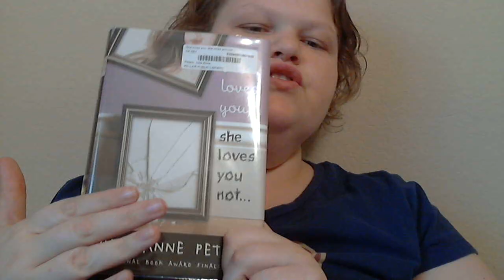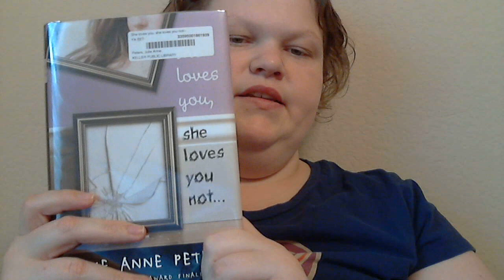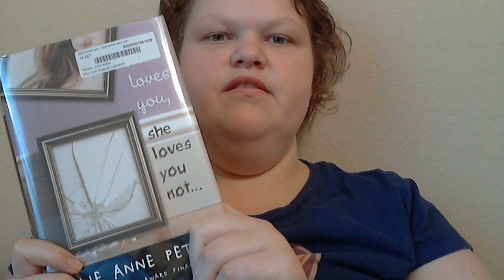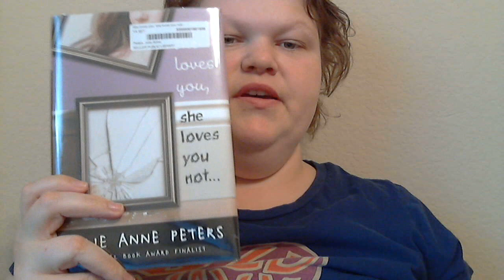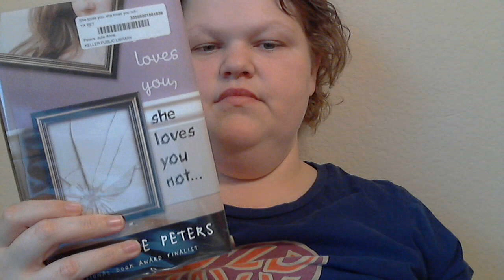She Loves You, She Loves You Not by Julie Anne Peters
5/5 - Loved this one! Very Dessen like writing style.